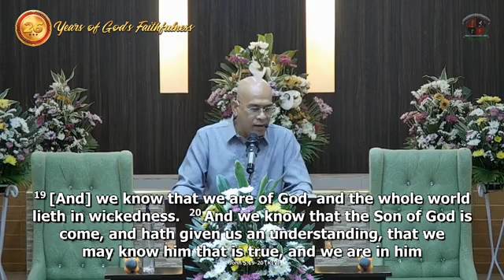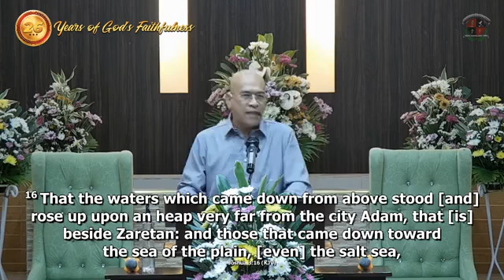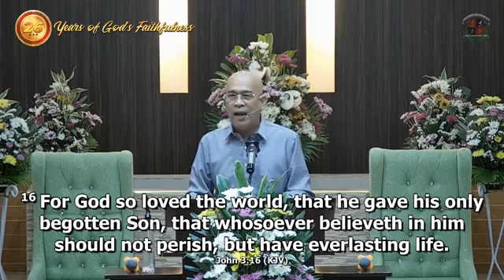07.04.21.Keep yourselves from idols (prt.2) I John 5:19-21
07.04.21.Keep yourselves from idols (prt.2) I John 5:19-21
Sunday Pm Worship service